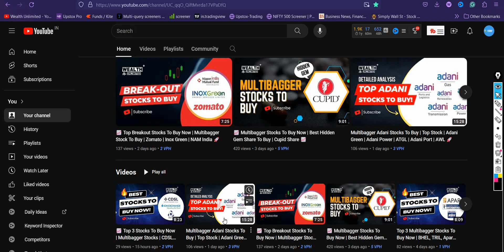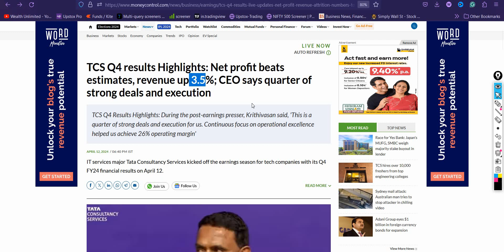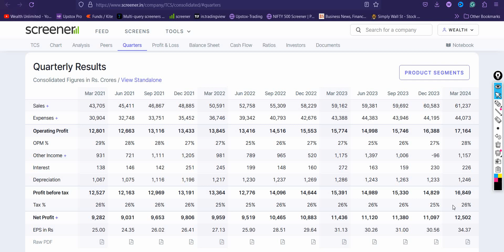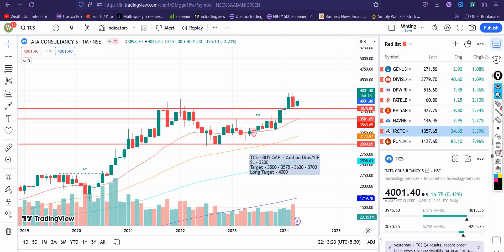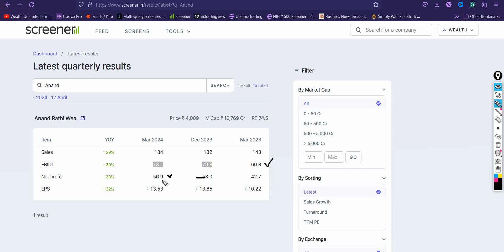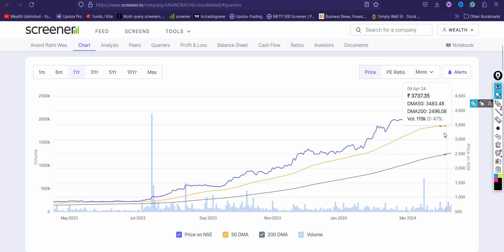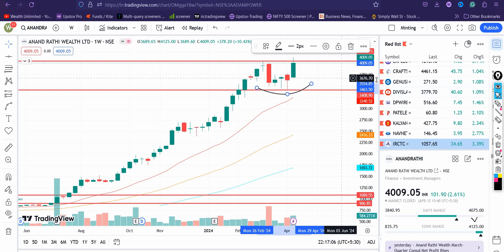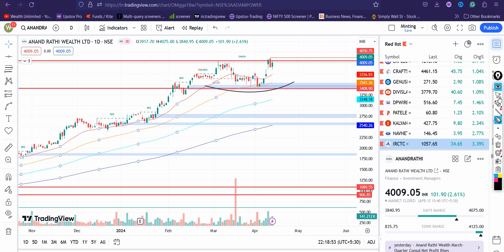Watch now - Q4 Stocks Result | Top Stock To Buy | TCS Share | Anand Rathi Share 🚀📈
📊 Dive into the latest Q4 Stocks Results and uncover the top stock picks that could elevate your investment game! In this video, we're shining a spotlight on two standout performers: TCS Share and Anand Rathi Share.

📈 TCS Share has long been a cornerstone of the Indian IT sector, consistently delivering stellar financial results and demonstrating resilience in the face of market volatility. With its robust business model and global presence, TCS remains a top pick for investors seeking stability and growth potential in their portfolios.

💼 On the other hand, Anand Rathi Share has been making waves with its impressive performance and strategic initiatives across various sectors. As a leading full-service brokerage firm, Anand Rathi is well-positioned to capitalize on emerging market trends and deliver value to its shareholders.

🔍 In this video, we'll delve into the Q4 results of both TCS Share and Anand Rathi Share, providing you with comprehensive analysis and insights to help you make informed investment decisions. Plus, we'll explore the significance of SEO, SEM, and optimized keywords in identifying top stock opportunities and maximizing your reach in the market.

✨ Whether you're a seasoned investor or just starting out, this is a must-watch for anyone looking to stay ahead of the curve and uncover the top stock picks in today's dynamic market landscape.

Q4 Stocks Result

Anand Rathi Share Performance

Q4 Earnings Report

Investment Strategies

Financial Performance Review

Market Trends Analysis

Portfolio Management Tips

Investment Opportunities

Trading Tips

Stock Analysis Report

Investor Education

Wealth Management Strategies

Market Outlook

Growth Stocks Analysis

Value Investing Tips

Fundamental Analysis

Technical Analysis

Investment Forecast

Market Research Insights

Economic Trends Analysis

Market News Update

Investment Portfolio Review

Asset Allocation Strategies

Long-Term Investment Planning